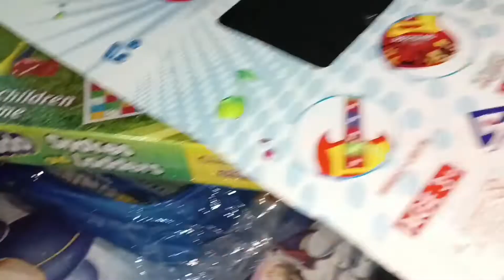ବହୁତ late ହେଇଗଲା ଏଇ Vlog ଆସିବାକୁ !!Flipkart Honest Review